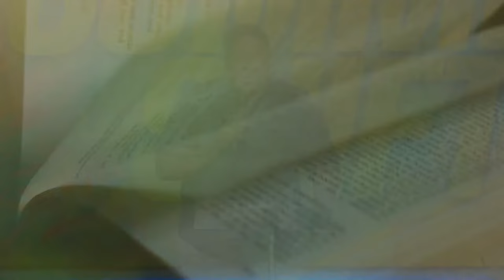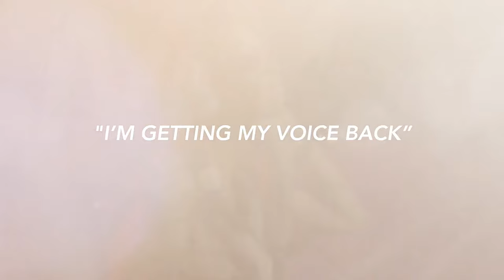I’m Getting My Voice Back | Dr. E. Dewey Smith | Luke‬ ‭1‬:‭67‬-‭68‬ ‭KJV‬‬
With global warming, political instability, natural disasters, and the routine challenges of life, it’s easy to lose your voice. Hard times can make you feel invisible in your own life. Today’s sermon teaches us how to show up in our lives when times are hard. Listen to find out how.

To get this sermon or see other resources available by Dr. Smith and the House of Hope. Please visit our Online Resource Center for dynamic resources design just for you.

If you are ever in the Atlanta area on Sunday Morning come worship with us. 4650 Flat Shoals Pkwy, Decatur, GA 30034 / 9 AM EST